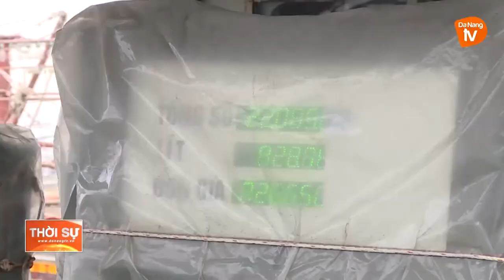GIÁ DẦU TĂNG, NGƯ DÂN ĐÀ NẴNG VƯỢT KHÓ VƯƠN KHƠI BÁM BIỂN